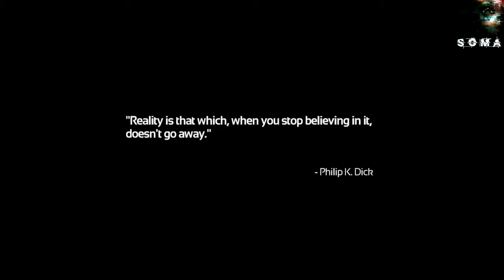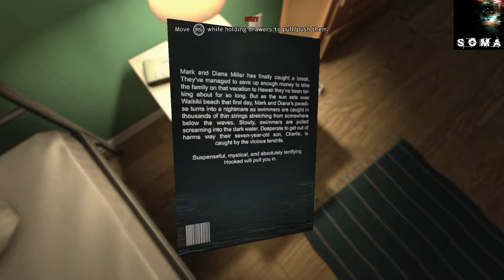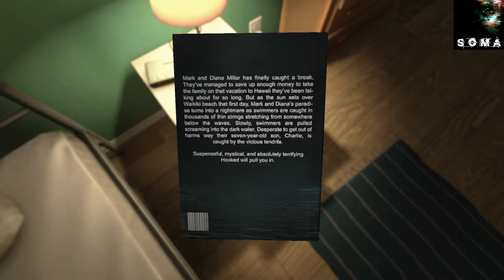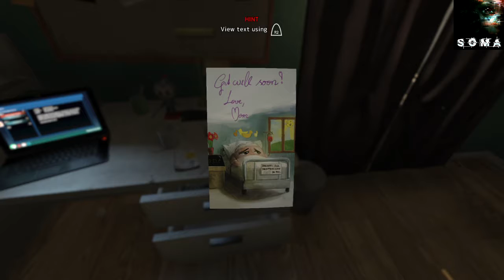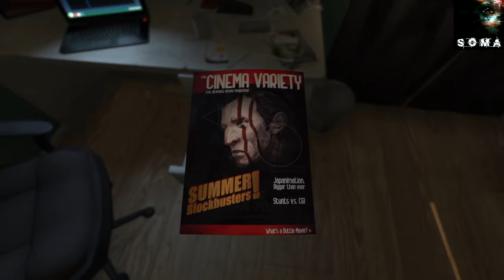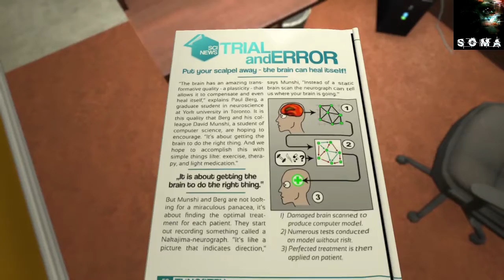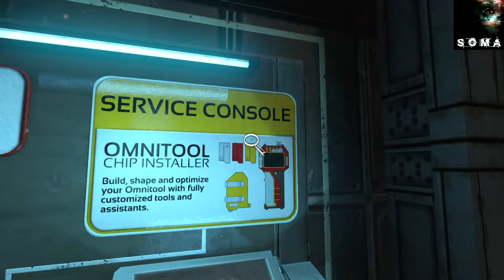Let's Play SOMA Part 1: Where Am I?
Hello my name is Kat and welcome to SOMA! What dastardly evils await us in this gloomy place?